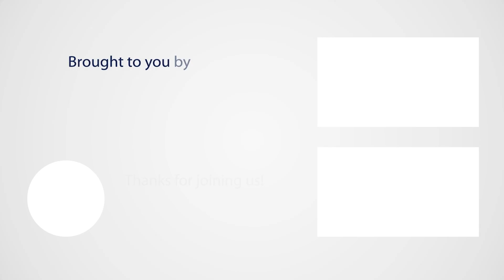S3 36.0 Perceptions and Positions of Postcolonial Englishes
Join us to hear Sweta Kumari and Aieshah Arif, Writing Instructors at New York University Abu Dhabi, as they share their thoughts on why there are lingering biases towards “standardized Englishes” from mainly “white” post-British colony countries, especially in academia, rather than accepting varieties of English from “non-white” post-British colony countries. They share some real anecdotes from their teaching context illustrating occurrences of this bias, and talk about how this bias can affect individual learners negatively. Listen to hear more!